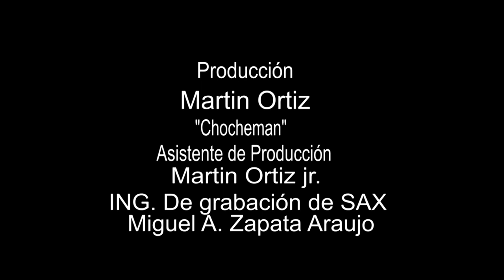"ÉCHAME A MI LA CULPA" AUTOR JOSÉ ÁNGEL ESPINOZA "FERRUSQUILLA" Jesus Javier Sax Instrumental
DE HERMOSILLO, SONORA.
A TUS ÓRDENES, SI DESEAS AMBIENTAR TU EVENTO CON MÚSICA INSTRUMENTAL CON SAXOFÓN 🎷, YA SEA EN UNA CENA🍝, CUMPLEAÑOS🎂, RECEPCIÓN, DESPEDIDA ☕, BODA👰🏻, BABY SHOWER 👶🏻 O CUALQUIER REUNIÓN SOCIAL🎊

Video grabado en las bonitas instalaciones de ALTOZANO de esta ciudad, bajo la producción 🎥y edición💻 de Jose Martin Ortiz Santillan "Chocheman", con la asistencia de Martin Ortiz JR. y como Ing. de grabación del Sax Miguel A Zapata Araujo.

CRÉDITOS DE LA CANCIÓN ORIGINAL:
Canción: Échame a Mi La Culpa
Versión de: Luis Miguel
Álbum: Échame a Mi La Culpa
Compositor: José Ángel Espinoza "Ferrusquilla"
WMG (en nombre de WM International - Luis Miguel); Peermusic, UNIAO BRASILEIRA DE EDITORAS DE MUSICA - UBEM, CMRRA, LatinAutor - PeerMusic, Abramus Digital, LatinAutorPerf, BMI - Broadcast Music Inc. y 9 sociedades de derechos musicales
Pista: YouTube Karaoke